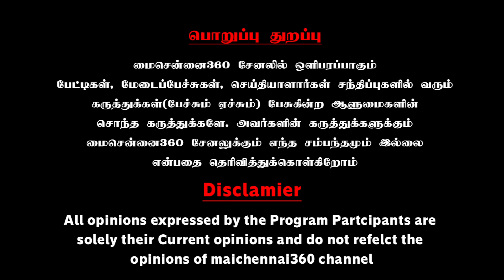ராமன் சிலைய பிரதிஷ்டை பண்ண நரேந்திராவைவிட யாருக்கய்யா தகுதியிருக்கு..? | KalkiGobinath Latest Speech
ராமன் சிலைய பிரதிஷ்டை பண்ண நரேந்திராவைவிட யாருக்கய்யா தகுதியிருக்கு..? | Kalki Gobinath Latest Speech